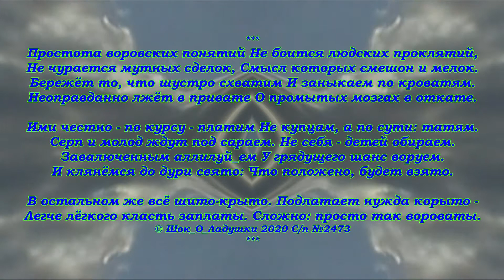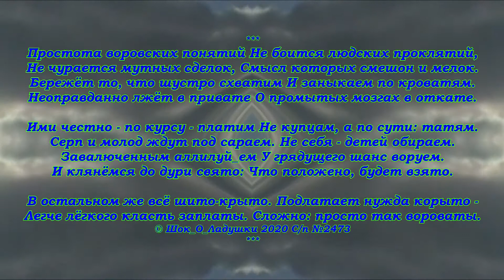Простота воровских понятий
Не боится людских проклятий,
Не чурается мутных сделок,
Смысл которых смешон и мелок.

Бережёт то, что шустро схватим
И заныкаем по кроватям.
Неоправданно лжёт в привате
О промытых мозгах в откате.

Ими честно – по курсу – платим
Не купцам, а по сути: татям.
Серп и молод ждут под сараем.
Не себя – детей обираем.

Завалюченным аллилуй_ем
У грядущего шанс воруем.
И клянёмся до дури свято:
Что положено, будет взято.

В остальном же всё шито-крыто.
Подлатает нужда корыто –
Легче лёгкого класть заплаты.
Сложно: просто так вороваты.